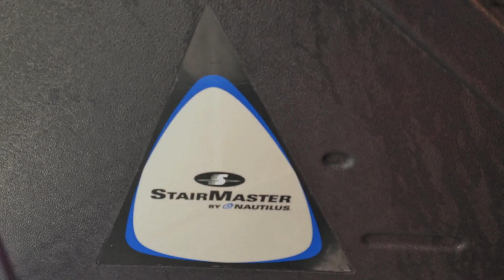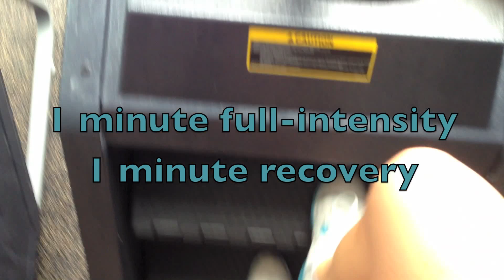Stairmaster Workout | Laura Clendenning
Follow along as I take you through my favourite stairmaster workout!

❥ Live Now is a company with two main objectives: to inspire and motivate people to live more fulfilling lives; and to improve the lives of those less fortunate.

❥ Monster iSport Wireless Headphones
❥ Nike Zoom Sneakers

❥ Hi, my name is Laura and I want to welcome you to my YouTube channel! I am a personal trainer with a true passion for health and fitness. In the past, I have competed in seven bikini competitions. My goals now are to share as much knowledge as I can to help others become the best possible version of themselves. On my channel you will see workouts, recipes, fit tips, and coming soon: travel plans! Thanks for stopping by and I hope you stick around.